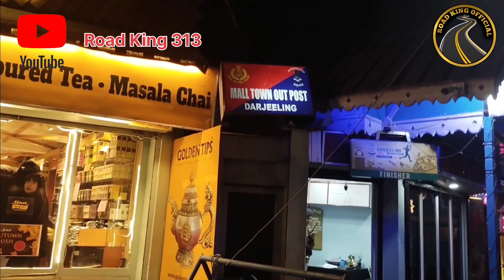Darjiling My First Vlog Mallroad Darjiling by Bangalivlog Roadking313 by vlogs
tiger hill
tiger hill darjeeling
tiger hill kargil
tiger hill 11th class
tiger hill sunrise
tiger hills brainstorming
tiger hill ranchi
tiger hill movie
tiger hill darjeeling sunris
tiger hill kargil war live
darjiling west bengal
darjiling west bengal tour
darjeeling tour
darjeeling tourist places
darjiling west bengal status
darjeeling news
darjeeling vlog
darjeeling mail
New Star comming in Village Faisu comming
in Village Mr Naseem Vlogs
kishanganj
kishanganj live match
kishanganj khagra mela 2023
kishanganj ka comedy
kishanganj cricket live
kishanganj news
kishanganj ka natak
kishanganj bihar
kishanganj ka melabihar news live
bihar news
bihari song
bihar geet
bihar jharkhand news live
bihar
bihar wala laika brand hola
bihari gana
bihar jharkhand news
bihar ka newsSafar Shayri Short Video
Use ham savan kahate hain meri
jaan
use mod se ham gujre hain
use ham sawan kahate hain meri k
jaan
ham usi samay
use mod se hum gujre hai status
use bewafa se ham kitna pyar kar
rahe
use bewafa se ham kitna pyar karte
hain
Road King official
shairi
yahan majboor baithe hain
shairy
shairi
sad shairy
emotional shairy
gam shairy
aansu shairy
Khushi shairy
family shairy
mom and dad shairy
mom shairy
dad shairy
brother shairy
sister shary
love shary
boy freand shary
girle freand shairy
freands shairy
rose sairy
birthday shairy
independent day shairy
Eid shairy
Bakr eid shairy
tik tok shairy
success full shairy
business man shairy
attitude shairy
thanks my all friends ♥️♥️♥️♥️
madarsa Madhubani Supaul By Dilshad Dil
Jamia tul Qasim Darul Uloom -il-islamia Madhubani partapganj Supaul Bihar
Bihar Ki sabse badi masjid
urdu mast shayri
saycal stant
saycal stant tiktok
saikal stand
saikal stunt
saikal status
saikal stand tiktok
saikal stand kaise kare
saikal stunt kaise sikhe
saikal status video
saikal stand video
saycal st
saycal stant
saycal stant tiktok
saikal stand
saikal stunt
saikal status
saikal stand tiktok
saikal status video
saikal stand video
Madhubani madarsa
Al qasim channel
Mufti usmani sahab
Dr Mufti mahfooz ur Rahman Usmani
Qari sahab
Qari Zafar Iqbal Madni
Dilshad ka video
Urdu video
car kaise chalaye
car video
Car safar shairy
New year shairy
Naya saal saiyri
December shayari
January shayari